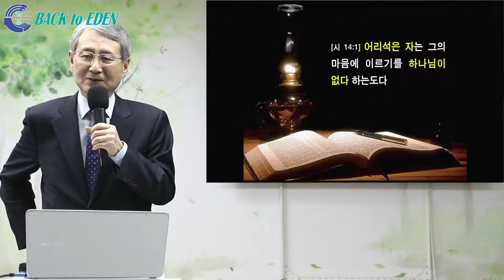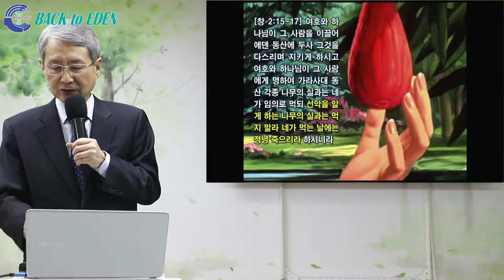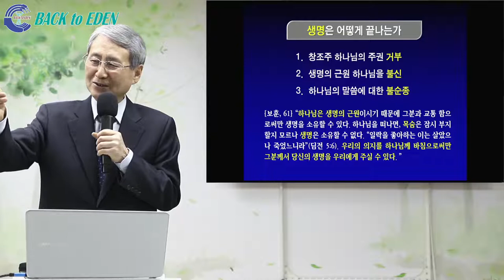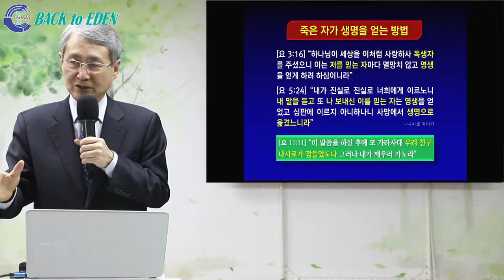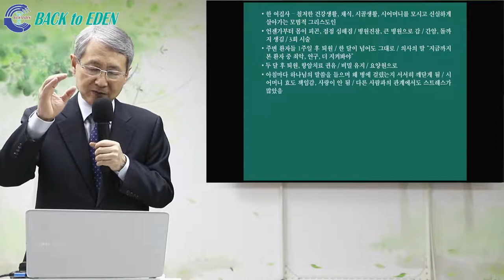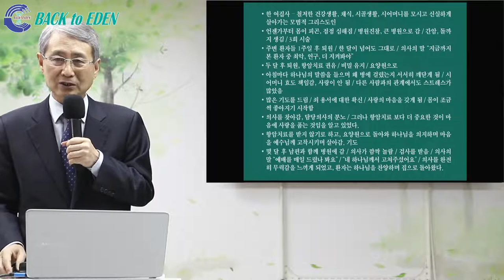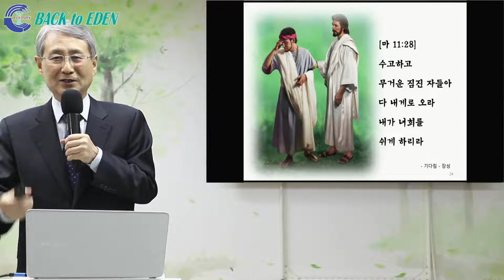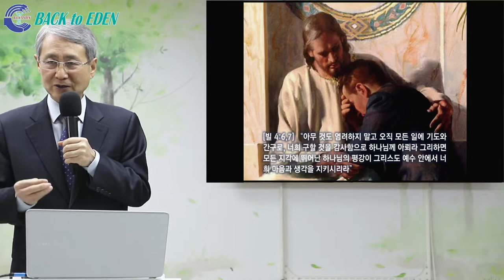[7기 힐링캠프] 생명인가 목숨인가 [김대성 목사]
00:00 생명인가 목숨인가

※ 주소         : 강원도 속초시 청봉로 5길 29 (설악동 254번지)
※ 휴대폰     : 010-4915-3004